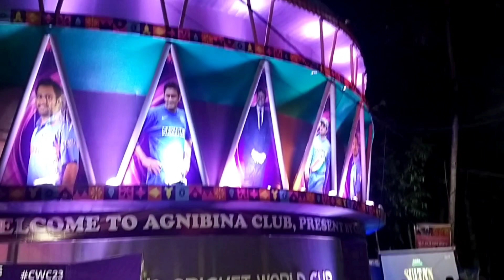দুজনে ঠাকুর দেখতেগিয়ে এটা কি হলো?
Y.. Q..
Durga puja 2023
Durga puja fastival
durga puja anjoli
thakur dekha